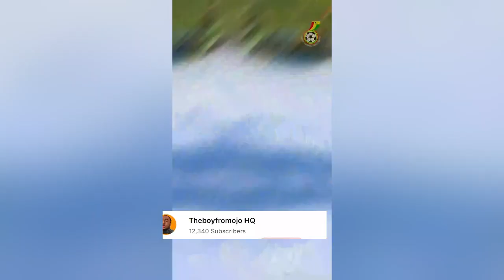Videos Of The Black Stars Of Ghana 🇬🇭 Training Ahead Of Their Match Against Uruguay 🇺🇾